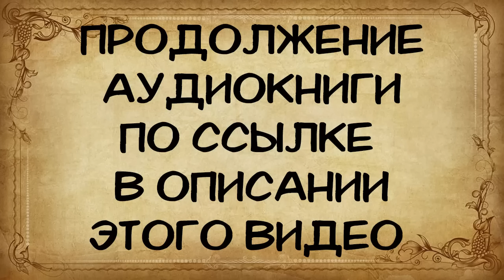АУДИОКНИГА: ЗАТЕЙНИЦА СЛУШАТЬ РОМАН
Аудиокнига роман: Затейница

Слушать аудиокнигу роман, рассказ.